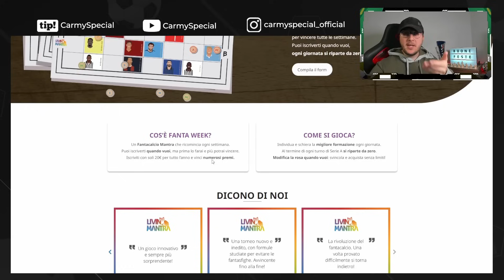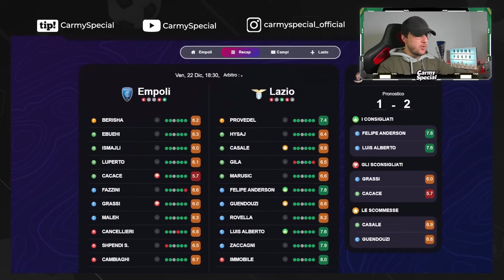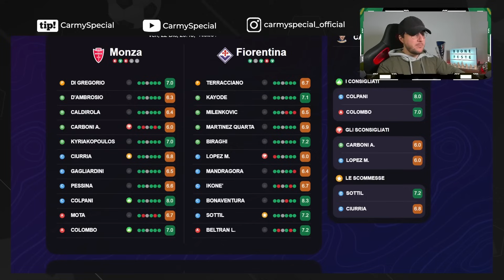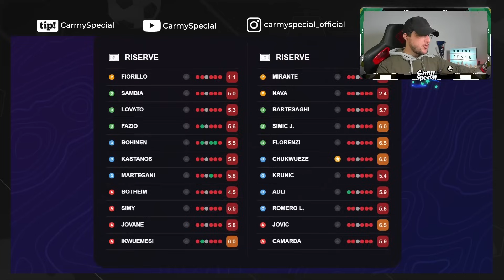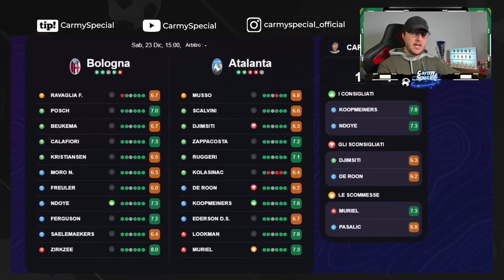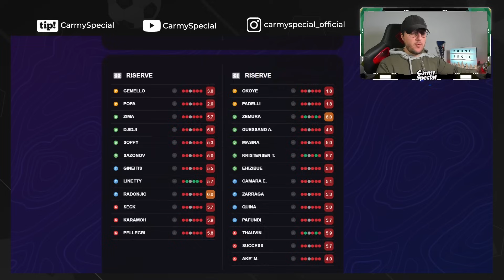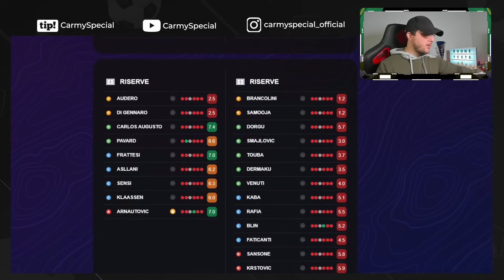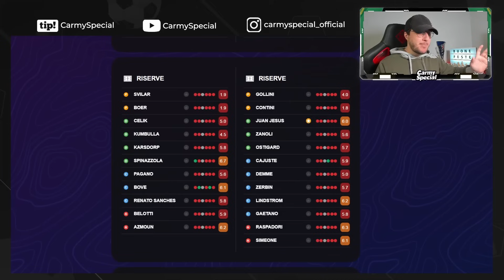CONSIGLI FANTACALCIO 17^ Giornata SERIE A | Indici di Schierabilità, Pronostici, Analisi Arbitri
Consigli FANTACALCIO 17^ Giornata SERIE A 2023/2024
00:00 Intro
00:30 Fanta Week
01:20 EMP-LAZ
03:25 SAS-GEN
04:42 MON-FIO
06:35 SAL-MIL
08:18 FRO-JUV
09:40 BOL-ATA
11:54 TOR-UDI
13:22 INT-LEC
15:22 VER-CAG
16:30 ROM-NAP
18:15 Conclusioni